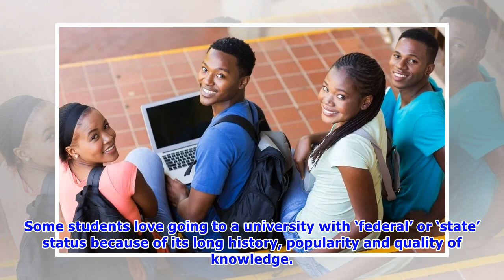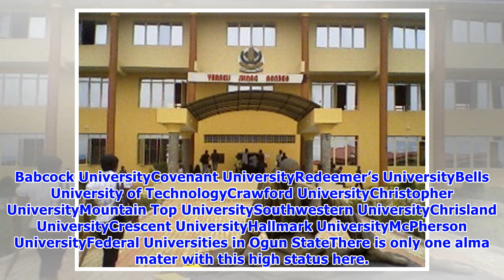Ogun State colleges and universities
Each of the 36 Nigerian States has its own popular colleges and universities. Some states have a bigger number of higher educational institutions than the others. For example, the number of Ogun State colleges and universities is pretty high if compared to other territories. We would love to list all private, state, and federal universities along with colleges and polytechnics in Ogun State. All pupils from this state who are planning to continue their education locally will surely find this lis...